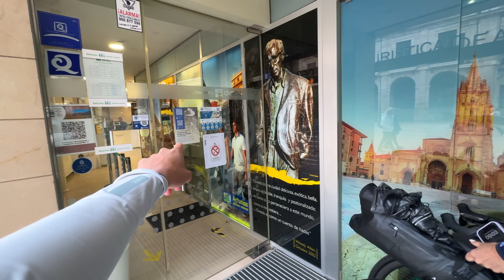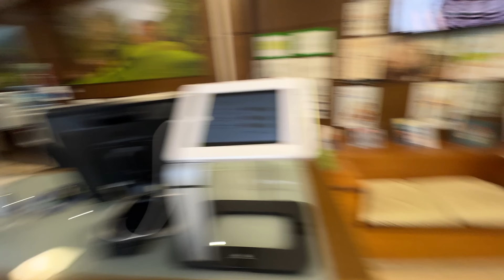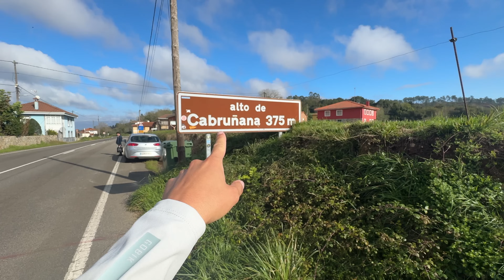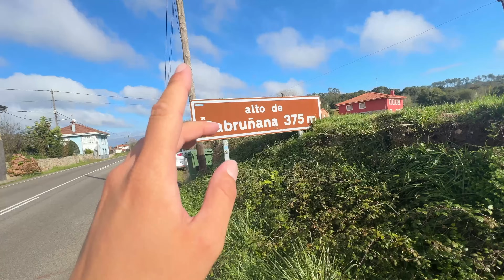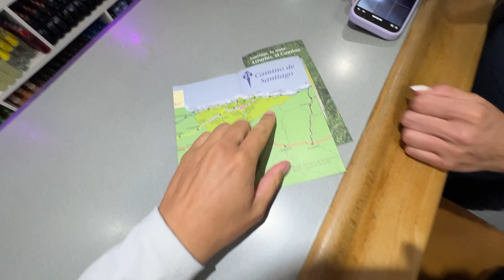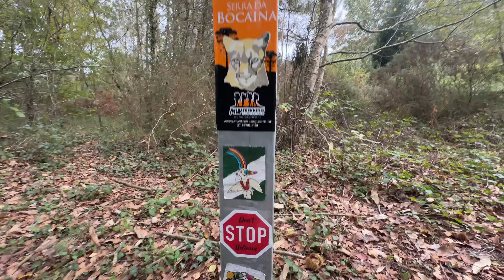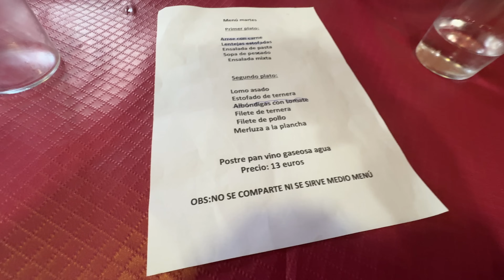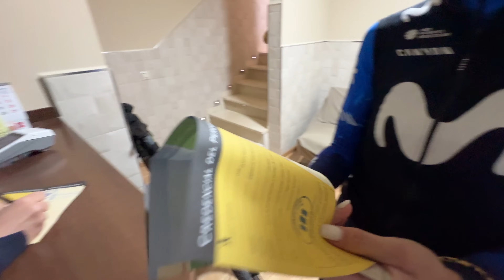🚵🏼‍♂️ ETAPA 1 de EL CAMINO DE SANTIAGO PRIMITIVO en BICI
En este vídeo podrás ver cómo hemos vivido la Etapa 1 de el Camino de Santiago Primitivo en la que nos ha acompañado Pelayo Sánchez Mayo...

Podréis ver nuestra salida desde Oviedo y el recorrido que hemos hecho hasta llegar a Tineo.

▓▓▓▓▓▓▓▓▓▓▓▓▓▓▓░░░░░ (70.048/100.000)